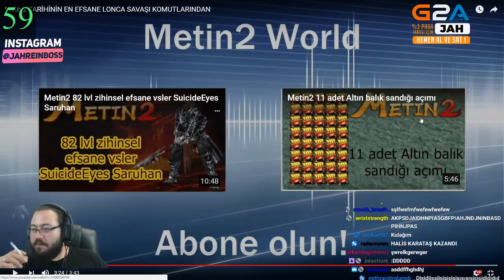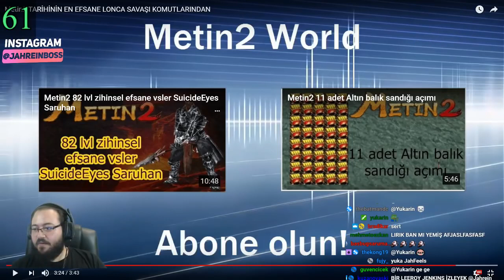Jahrein Metin2 Tarihinin En İyi Lonca Savaşını İzliyor